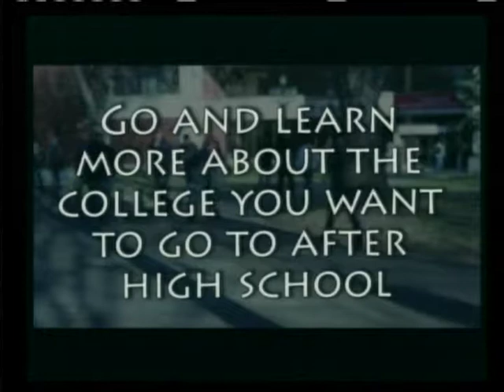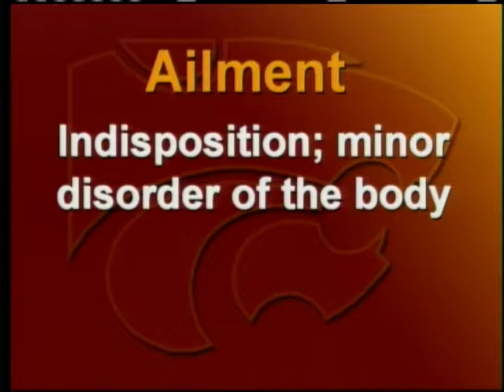Wildcat Wire 10 27